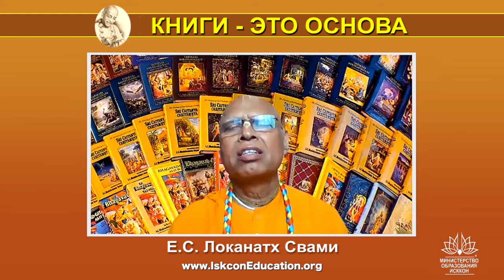Капли Нектара (129) ЕС Локанатх Свами - "Шастра-чакшуш - взгляд глазами священных писаний"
Books Are The Basis

Purpose: To enhance the culture of reading Srila Prabhupada books in your temple and congregation.

Mission: Significantly increase the regular readership of Srila Prabhupada books amongst ISKCON devotees.

Vision: Srila Prabhupada Books are the most widely read Spiritual Books in the World.

To receive our regular updates or volunteer for helping this effort:
3.  Instagram: @iskcon.ministry.education
4.  Twitter: @iskconeducation